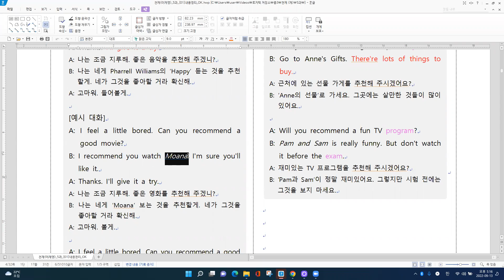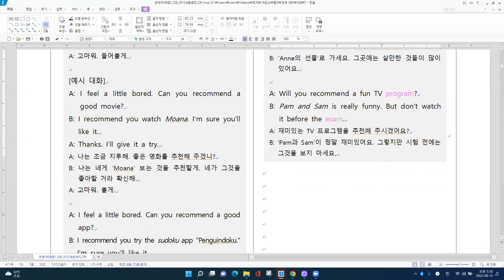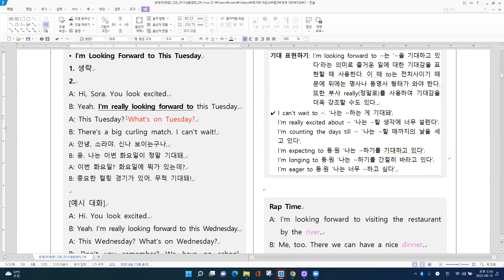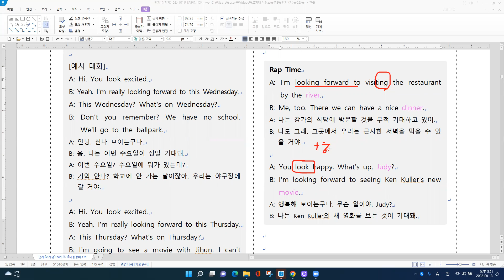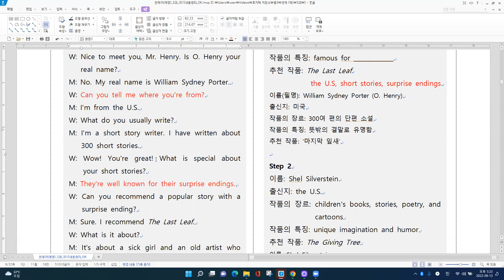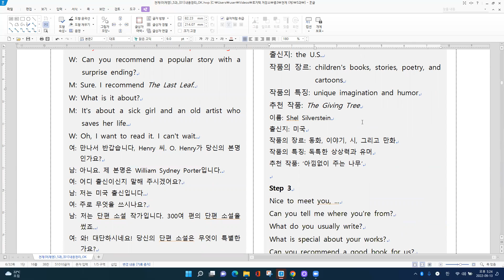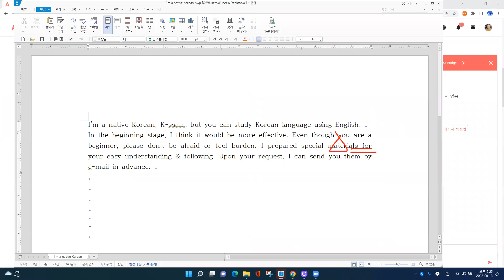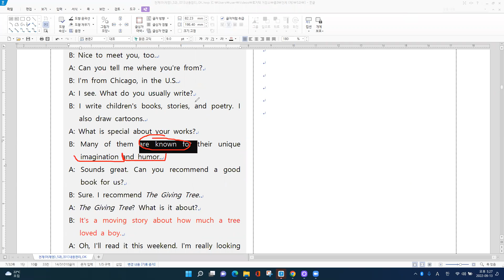[중등 내신] 중3 천재 (재) 5과 p 4 - 본문 전